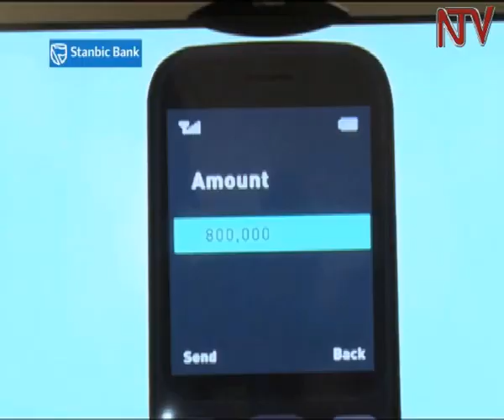Mobile communication viewed as the solution to financial inclusion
Bank of Uganda says synergies with telecommunication firms is critical for financial inclusion deepening.

Currently the mobile commerce platform by the Telecommunication service providers boasts of 19m subscribers, compared to financial institutions that hold just approximately 4m accounts.